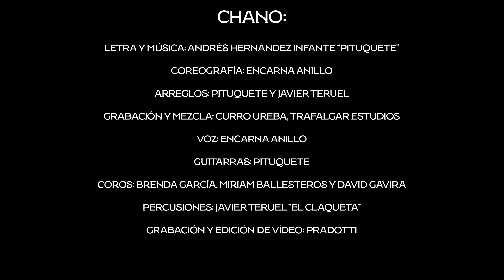Prepara el FLASHMOB Patrimonio FLAMENCO 2022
Compartimos el flashmob que haremos el próximo sábado 12 de noviembre en la Plaza de la Catedral de Cádiz para celebrar el FLAMENCO como PATRIMONIO INMATERIAL DE LA HUMANIDAD!!

Este año el Festival Patrimonio Flamenco del Ayto. Cádiz  junto a Buscadores Flamencos , proponen este tanguillo precioso con coreografía y voz de Encarna Anillo y música de Pituquete , dedicado a nuestro gran Chano Lobato.

Todo el mundo que quiera bailar, cantar o tocar está invitado a participar, porque ese día nos unimos para celebrar y compartir que CadizesFlamenco !!

En este enlace podéis encontrar todo el material para aprenderos el flahmob (cante, guitarra, baile y compás)

Del 1 al 19 de noviembre mucho FLAMENCO en Cádiz

Centro Municipal de Arte Flamenco La Merced de Cádiz.